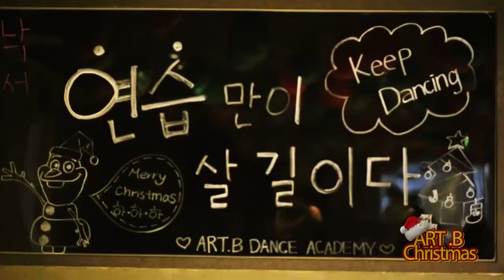ART.B DANCE ACADEMY X-MAS PARTY 2015 - PART 1 -